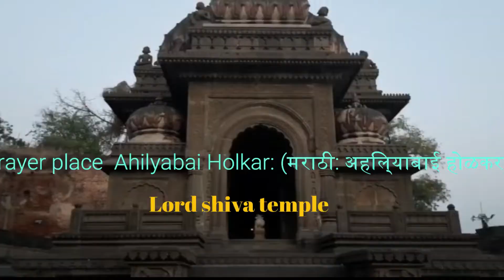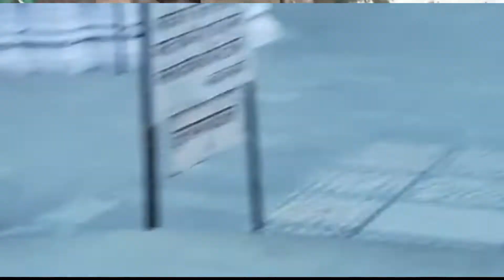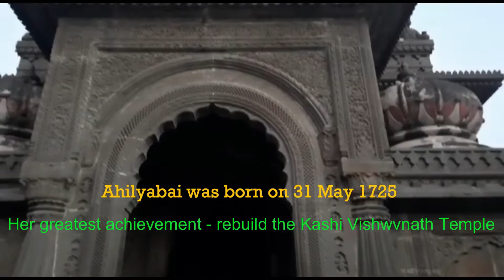भगवान परशुराम का दस हजार वर्ष पुराना मंदिर रहसयमयी मंदिर | OLDEST TEMPLE OF LORD PARSHURAM UJJAIN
Amazing 10.000 YEARS OLD PARASHURAM TEMPLE IN AHILYA BY FORT COMPLEX . Parshurama is a Chiranjivi (immortal) avatar. After he rid the earth of all the Kshatriyas twenty-one times, Parshurama donated the entire earth to Maharshi Kashyap, thus he could not reside on that land. Parashuram had twenty-one battles to rid of those Kshatriyas Kings who had become brutal dictators and had given up principles of dharma. The Last Ruler to be killed was Kartavirya Arjuna. Rulers like Janak or Ikshwaku who ruled by principles were not harmed. Parshurama shot an arrow in the Arabian sea, pushed the sea back and reclaimed the land of Konkan, today’s 720 km coastline of India stretching from Mumbai to Kerala. Parshurama chose the Mahendragiri peak (in the village also named Parshuram) from this land for his permanent residence. This is the place where the temple is located. It is believed that Lord Parshurama leaves for the Himalayas at sunrise, does tapa in the Himalayas and returns to the temple at sunset.